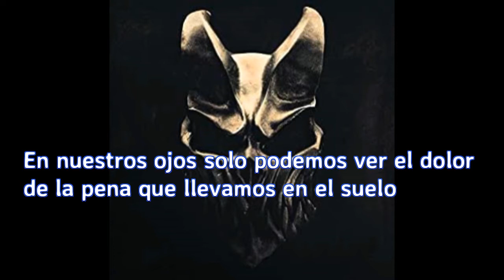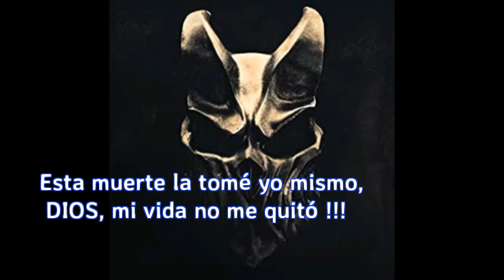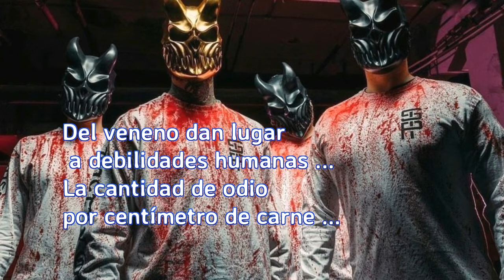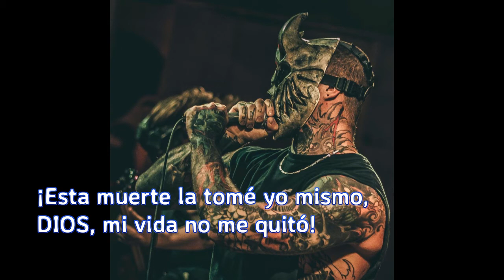SLAUGHTER TO PREVAIL-chronic slaughter sub español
Born in fear living in a lie parasites devouring themselves from within
In our eyes we can only see the pain of grief that we carry on the ground
In our actions we can see the stupidity of being led by fear, we create an insignificant alliance in the darknessThe ashes of human filth are dishonest ...
Private fear of trying freedom ...
The birth of nature is not pleasing to the eye and consciousness ...
No! There is no punishment worse than waiting ...
Worse than oblivion ... Deadly wounds ...
The pus of the unknown flooded the soul ...

This life I took it myself no GOD I did not give it!
This death I took it myself no GOD my life did not take away!!!Born in fear of living in a lie
Parasites devouring things insidePoison gives rise to human weaknesses ...
The amount of hatred per centimeter of flesh ...
Rivers of anger overflow the tanks ...
Bones of Adam ... End of embarrassment ...This life I took it myself no GOD I did not give it!
This death I took it myself no GOD my life did not take away!!!

From the roofs, like autumn leaves sometimes
People crowd in the last battle ...
The universal spirit pills the heart with longing ...
I'm alive ... But funerals every day ...

Rozhdennyye v strakhe zhivushchiye vo lzhi parazity pozhirayushchiye sebya iznutri
V nashikh glazakh vidneyetsya lish' bol' pechal' kotoruyu raznosim po zemle
V nashikh postupkakh vidno glupost' vedomy strakhom my sozdayem nichtozhnyy soyuz vo mgle

Prakh chelovecheskoy skverny beschestnoy...
Chastnyy strakh proby svobody...
Rody prirody ne raduyut glaz i soznaniye...
Net! Net nakazaniya strashney ozhidaniya...
Khuzhe zabveniya... Rany smertel'noy...
Gnoy neizvestnosti dushu zalil...

Eta zhizn' ya yeye vzyal sam nikakoy BOG mne yeye ne daval !!!
Eta smert' ya yeye vzyal sam nikakoy BOG moyu zhizn' ne zabiral !!!

Born in fear living in a lie
Parasites devouring themselves inside

Otrava porozhdayet chelovech'i slabosti...
Kolichestvo nenavisti na santimetr ploti...
Reki zlosti perepolnyayut yomkosti...
Kosti Adama... Konets nelovkosti...

S krysh, slovno list'ya osenney poroy
Lyudi tolpoy idut v posledniy boy...
Vseobshchiy nastroy pilit serdtse toskoy...
YA zhivoy... No pokhorony kazhdyy den'...

If any owner of track/background used in this video is unhappy,